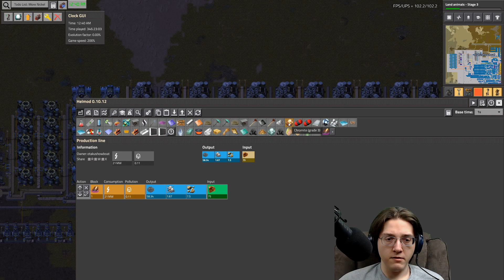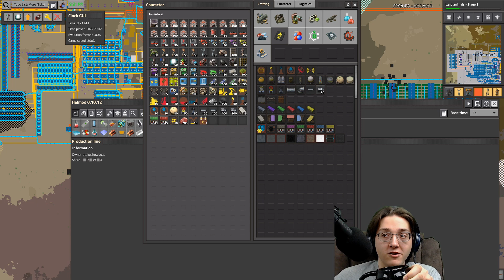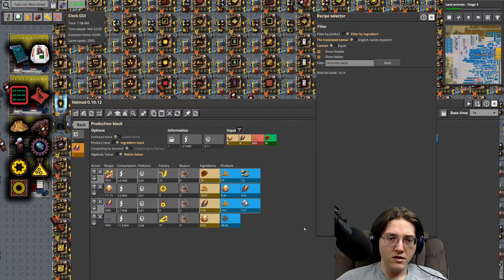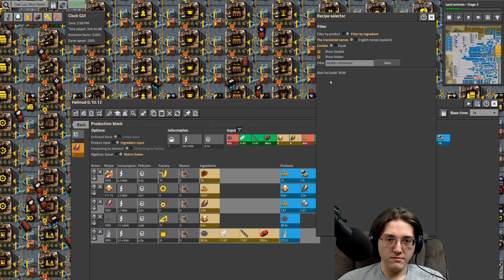Part 161 | Planning More Molten Chromium | Pydew Valley Factorio | Stream Day 34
Welcome to Py Alien Life! During this stream, we discuss some impending changes to natural gas, wrap up the nichrome production at scale, and begin prep work for cottonguts! Welcome to Day 34 of Pydew Valley featuring Py Alien Life for Factorio 0.18.

Our mission in this series is 1 science per second / 60 science per minute of all sciences.